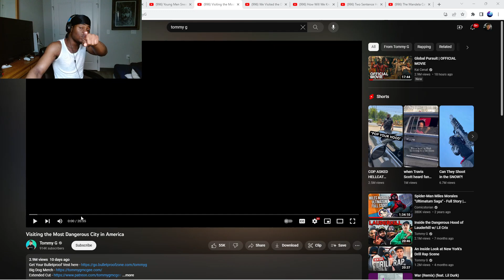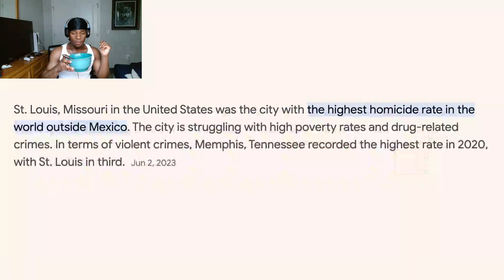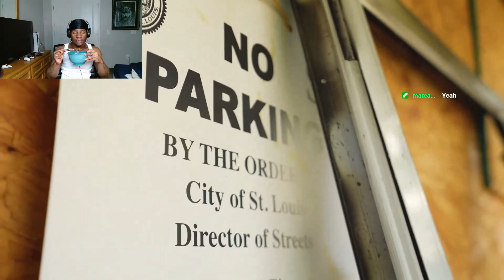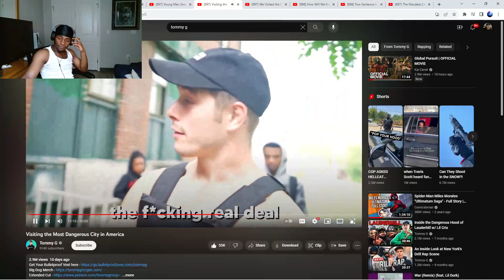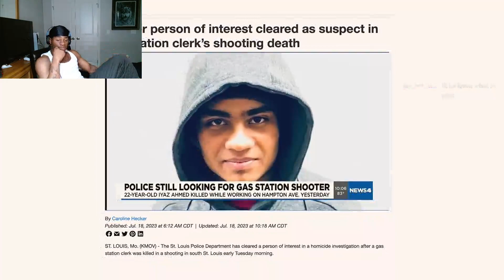TYNOWOLF REACTS TO VISITING THE MOST DANGEROUS CITY IN AMERICA